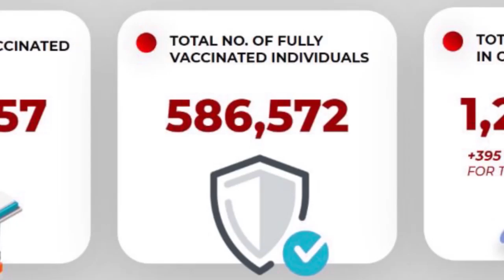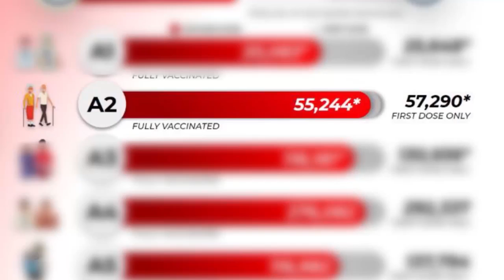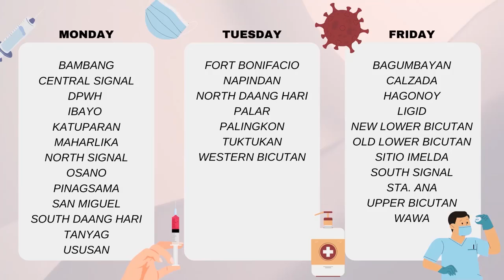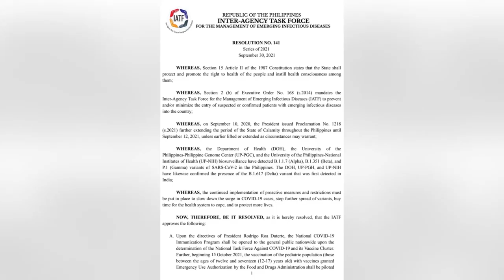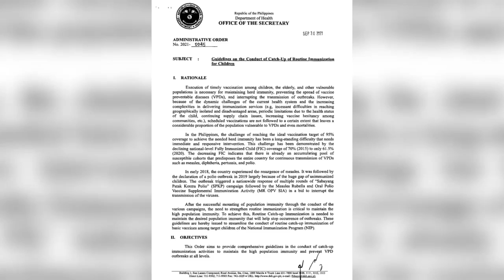NAT'L IMMUNIZATION PROGRAM COORDINATOR OF TAGUIG DR. JENNIFER LOU DE GUZMAN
WATCH: NAT'L IMMUNIZATION PROGRAM COORDINATOR OF TAGUIG DR. JENNIFER LOU DE GUZMAN SHARES ON VACCINATION ROLLOUT FOR THE WEEK OF OCTOBER 1-8, 2021
Taguig City brings vaccination closer to the community through its 31 barangay health centers.